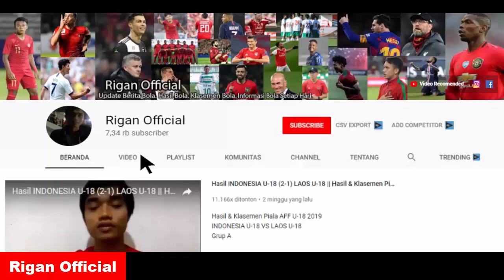Hasil Liga Inggris Tadi Malam|Liverpool vs Chelsea 0-1|Hasil, Jadwal & Klasemen (Jumat, 05/03/2021).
Hasil liga inggris pekan tunda tadi malam
hasil Lengkap,Top skor dan klasemen liga inggris terbaru
Hasil Super bigmatch Liverpool vs Chelsea
Jadwal liga inggris sabtu, 06 maret 2021